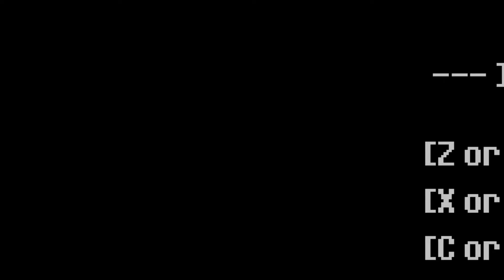Ake plays Undertale | Part 1: The Underground!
Welcome to another video crafted just for your enjoyment! I, Ake Takara, am your guide to the world of Undertale! As we explore the world known as "home." Wait... what's that? Oh, so they call it the "Underground." Huh? Well, whatever it may be called. I do hope that you stick around for the majority of this video as it took some effort to create! Plus... this game is pretty rad. Anyways, that's for taking the time to read my description! That'll help me know to make Undertale a primary thing to record.)